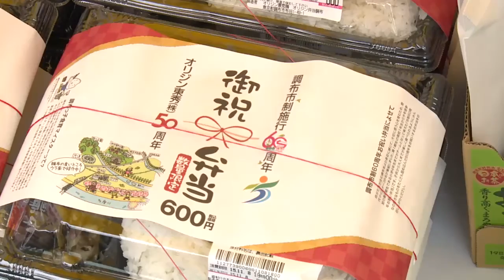市制施行60周年記念大感謝祭(2015年12月5日号)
テレビ広報ちょうふ2015年12月5日号で放送されたイベントレポートです。今回は、11月7日・8日に調布駅前広場やグリーンホールなどで開催された「市制施行60周年記念大感謝祭」をレポートします。
2日間にわたって、調布駅前広場では「調布マルシェ」が開催され、多くの方でにぎわいました。また、8日午前中にグリーンホール大ホールで記念式典が、また午後はステージパフォーマンスや映画上映会などが行われました。